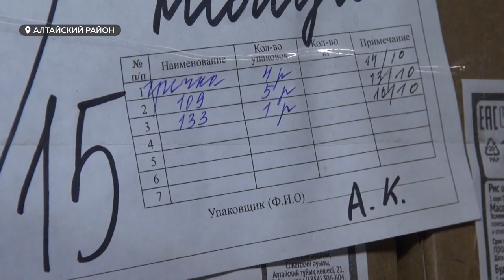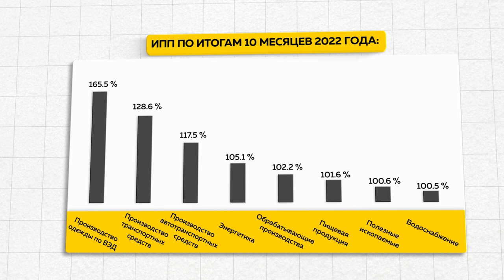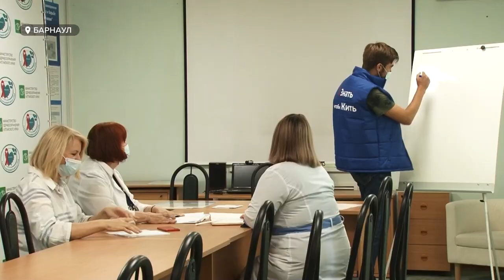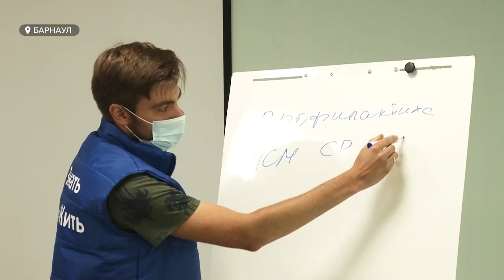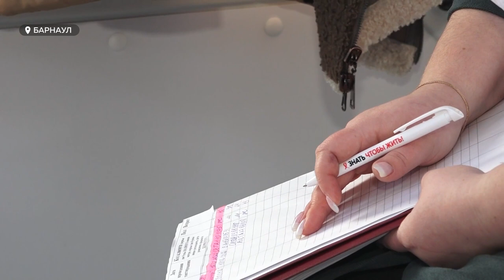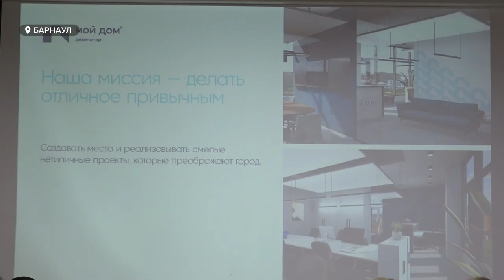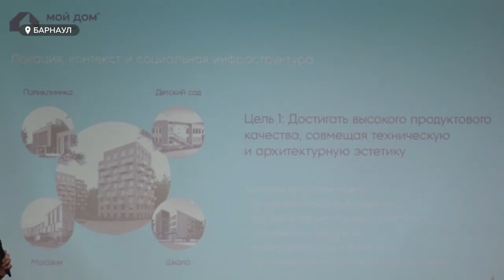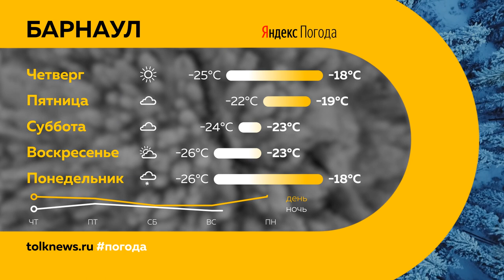«День с Толком». 30.11.2022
Смотрите в выпуске:
- Опасная тенденция: в крае все чаще выявляют ВИЧ у женщин
- Токари и сварщики — на вес золота. Алтайскому краю катастрофически не хватает рабочих рук. Как хотят решать проблему?
- Гречка, овес и другие крупы. Фермеры одного из районов края отправили в Луганск 19 тонн гуманитарного груза

00:00 Анонс
00:51 Выплаты беженцам из Херсона
01:26 Гуманитарный груз от фермеров
03:06 Имущественные налоги
04:01 Индекс промпроизводства
05:06 Кадры для предприятий
07:59 ВИЧ у женщин
11:49 Детские сады в Бийске
12:36 Современный жилой квартал
15:00 Комфортная городская среда
16:19 Награды труженикам сельского хозяйства
17:40 Прогноз погоды